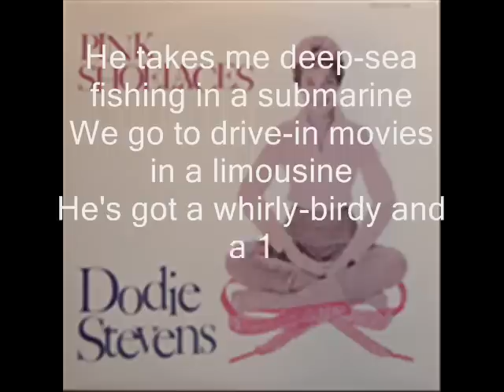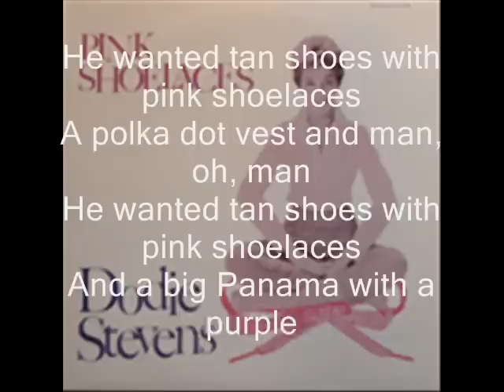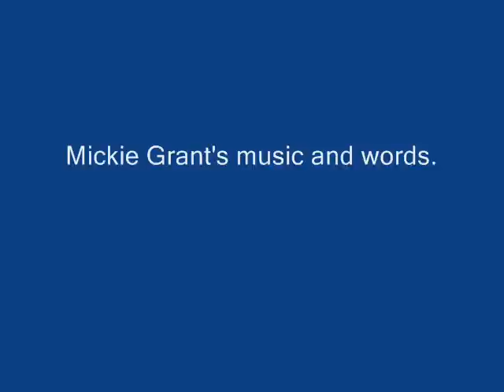Dodie Stevens - Pink Shoelaces (Karaoke words)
Dodie Stevens - Pink Shoelaces 1959
Thanks to jennettswann for the trivia below !

"I came here after reading Jerry Osborne's blog. He referenced a conversation he had with Ms. Stevens regarding the background dialog of "Dooley" and who spoke it? Her answer was that it was one of the Jack Halloran Singers, most likely, whomever sang bass. She also mentioned that she was just 12 at the time of the recording... a bit of trivia I never knew :)"

jennettswan

Thanks to jennettswann for the trivia above !
_On this date in 1959 {Feb. 16th} "Pink Shoe Laces" entered Billboard's Hot Top 100; eventually it peaked at No. 3 and spent 19 weeks in the Top 100
Ranked 15th on Billboard's Year-End Hot 100 Singles of 1959 chart
The day after this record entered the charts Dodie Stevens celebrated her 13th birthday...
In 1960 she reached #60 with "Yes, I'm Lonesome Tonight", an answer record to Elvis' "Are You Lonesome Tonght?"...

Dodie is Rockin' as usual.

(Polka dot vest, big Panama, Purple hat band)